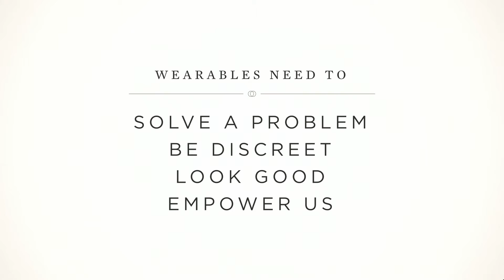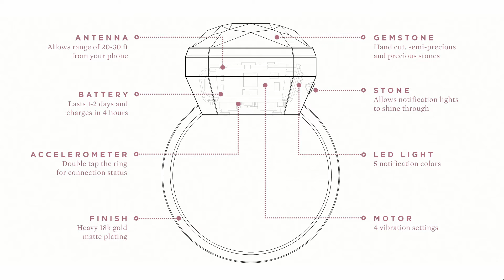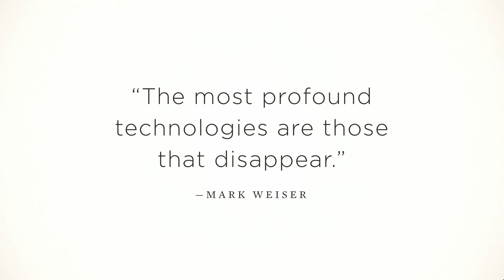When jewelry gets smart | Christina Mercando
In this new age of wearable tech, Christina Mercando noticed that most wearables for women were simply downsized versions of men’s gear. So she created Ringly, a fashionable ring that talks to your mobile phone, changing color and vibrating to let you know who’s calling. Hear her story of creating this stylish tech gear.

Enjoy this unedited talk by Christina Mercando.
Filmed at TEDWomen in 2015